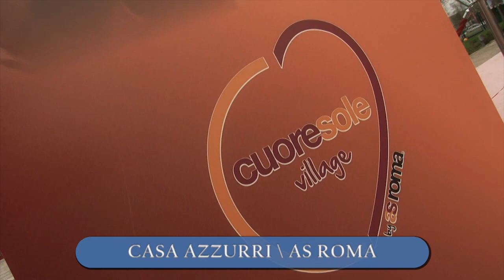Dr.Why for business - Eventi aziendali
Il Dr.Why in versione speciale per il mondo business. Eventi aziendali, convention, meeting, team building. La tecnologia del gioco a quiz a servizio del mondo aziendale. Non solo intrattenimento ma anche verificare le conoscenze e stimolare i gruppi di lavoro aziendali.